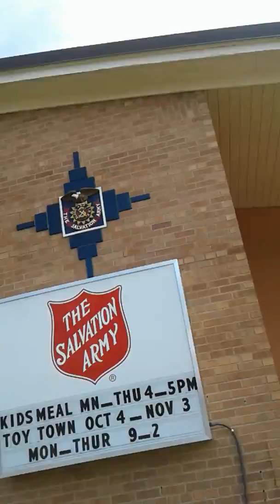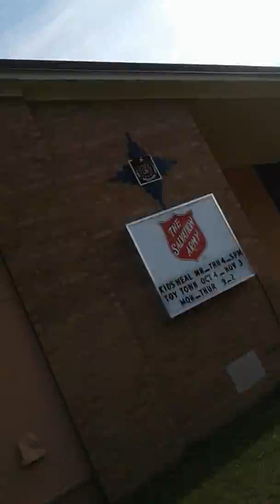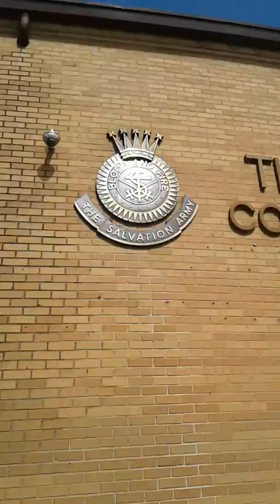EUCLID SALVATION ARMY OF CENTRAL TERRITORY